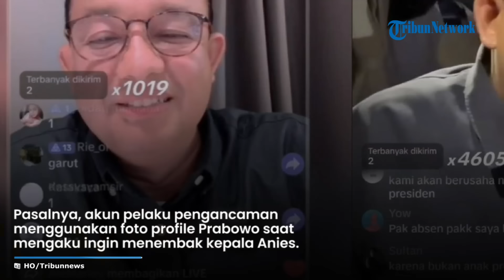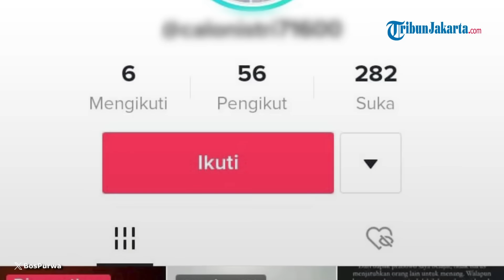PRABOWO Irit Bicara soal Fotonya Dipakai Pelaku saat Ancam Tembak Anies: Emang Pendukung Saya?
TRIBUN-VIDEO.COM - Capres nomer urut 2 Prabowo diminta menanggapi kasus ancaman penambakan yang diterima Anies Baswedan saat live TikTok.

Pasalnya, akun pelaku pengancaman menggunakan foto profile Prabowo saat mengaku ingin menembak kepala Anies.

Menanggapi hal tersebut, Prabowo irit bicara hingga tak mau menanggapi kasus tersebut.

Dikutip dari Tribunnews.com, hal itu disampaikan Prabowo seusai kampanye di Medan pada Sabtu (13/1).

Seorang wartawan menanyakan tanggapan Prabowo agar pendukungnya tidak memberikan ancaman ke capres lain.

Mendengar hal tersebut, Prabowo balik mempertanyakan apakah pelaku pengancaman merupakan pendukungnya.

Bahkan hal tersebut ditegaskan Prabowo secara berulang kali.

“Memangnya pendukung saya yang ngancam, emangnya pendukung saya yang ngancam?” katanya

Alih-alih memberikan klarifikasi, Prabowo justru enggan menanggapi kasus tersebut.